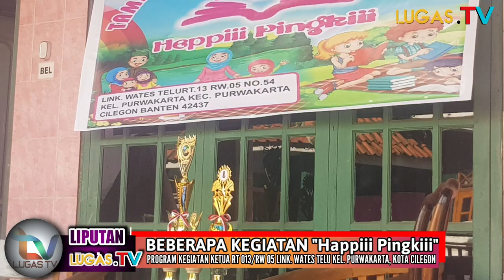Kocak Banget!!! ibu Ketua RT Ciptakan Perbedaan,Komunitas Happy Pingkiii Apresiasi